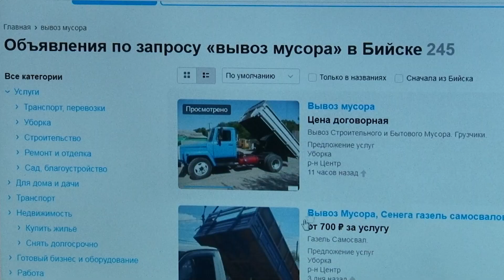Жители многоэтажек не хотят жить в мусоре.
В одном из выпусков новостей мы рассказывали об отсутствии контейнерных площадок в частном секторе, как результат появление несанкционированных свалок. Теперь к нам в редакцию обратились жители многоэтажек, которые тоже не хотят жить в мусоре.